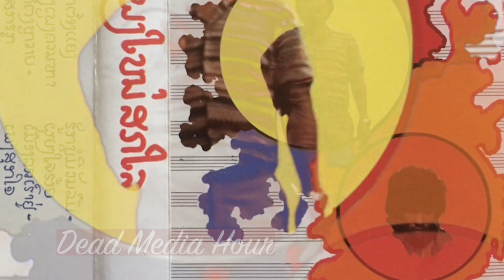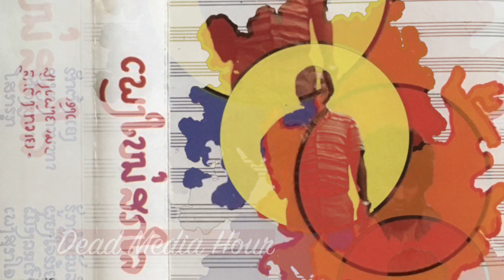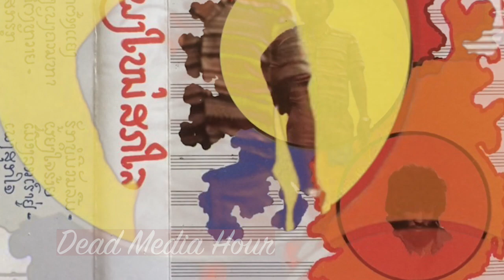Sothy - Sothipong Kong Sawath - ລຳຕັງຫວາຍ (Rattan Baskets) - Lao Rock Music - 1982 cassette A3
This is track A3 from a 1982 cassette by Sothy and Sothipong Kong Sawath. The tape was produced in Paris where I assume the artists were living after leaving Laos in the 1970s. I'll upload more tracks from this album from time to time.